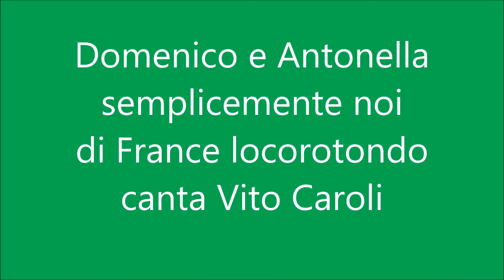Domenico e Antonella (inedita)di Francè Locorotondo cantata da Vito Caroli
Domenico e Antonella, una coppia come tante ma di un amore unico. il loro piccolo grande amore.